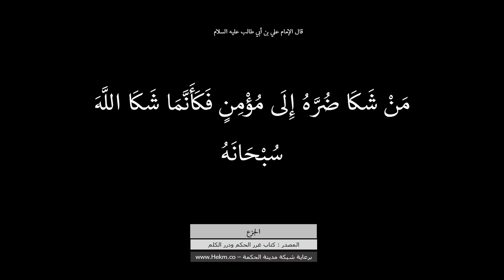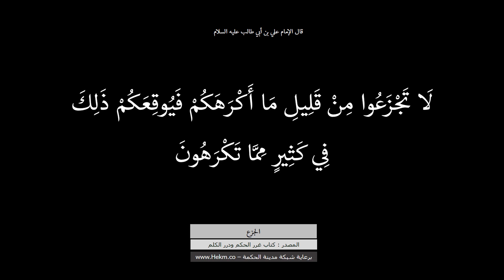حكم وأقوال حول الجزع للإمام علي بن أبي طالب عليه السلام